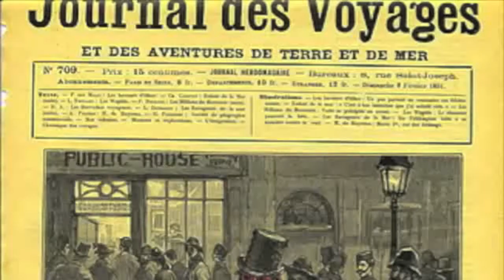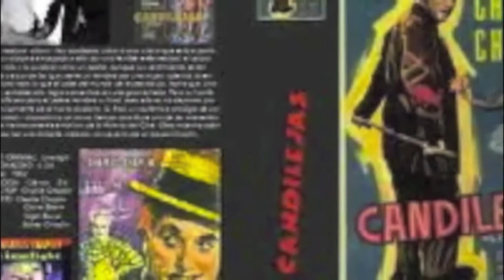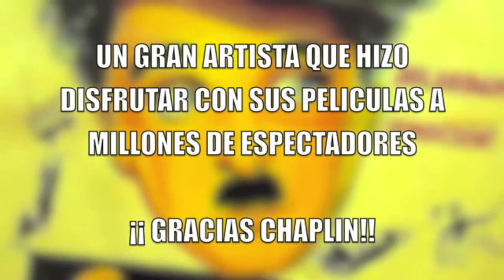CHARLIE CHAPLIN (CHARLOT) ACTOR, DIRECTOR Y PRODUCTOR DE CINE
UNA VIDA DEDICADA AL CINE